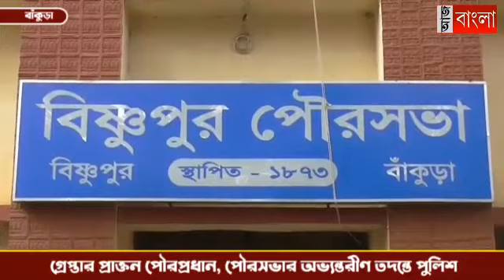গ্রেপ্তার প্রাক্তন পৌরপ্রধান, পৌরসভার অভ্যন্তরীণ তদন্তে পুলিশ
গ্রেপ্তার প্রাক্তন পৌরপ্রধান শ্যামাপ্রসাদ মুখার্জি, পরদিনই বিষ্ণুপুর পৌরসভার অভ্যন্তরীণ তদন্তে পুলিশ